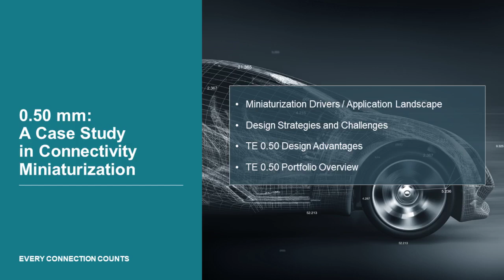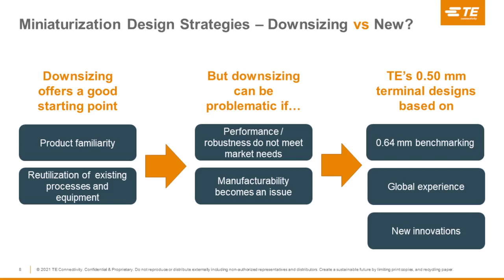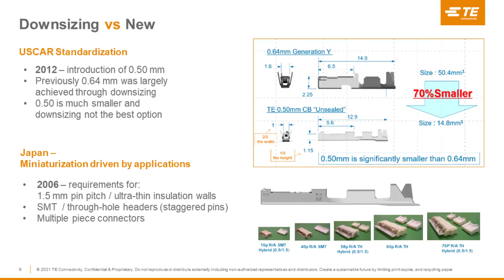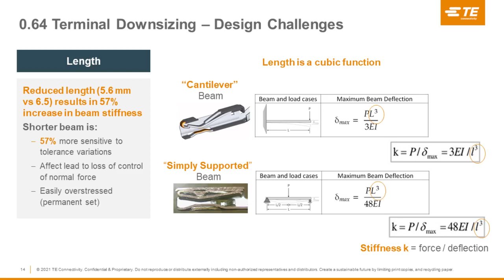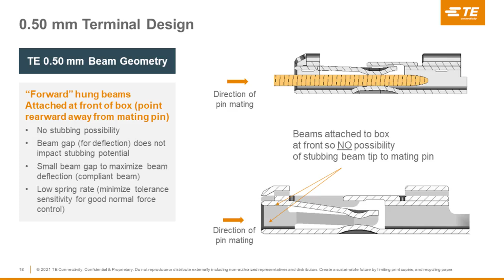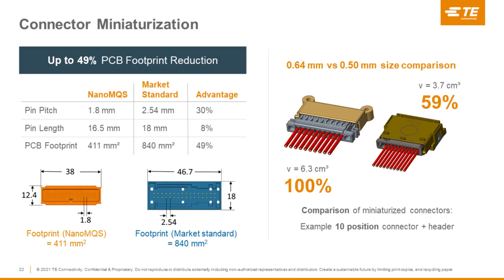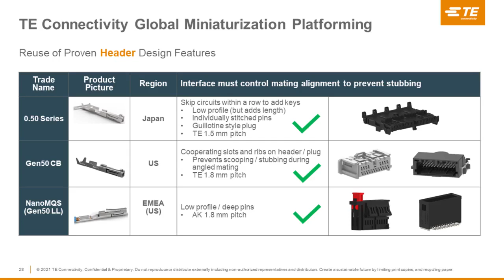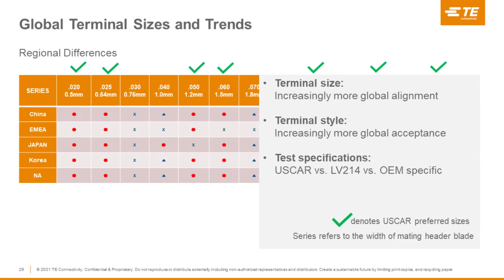0.50mm: A Case Study in Miniaturization Webinar (English)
Watch this 60 minute webinar to learn about TE’s innovative Miniaturization portfolio, the drivers and application landscape along with TE’s design strategies, advantages and challenges.

TE Connectivity is a global industrial technology leader creating a safer, sustainable, productive and connected future. Our broad range of connectivity and sensor solutions, proven in the harshest environments, enable advancements in transportation, industrial applications, medical technology, energy, data communications and the home. With approximately 80,000 employees, including more than 7,500 engineers, working alongside customers in approximately 140 countries, TE ensures that EVERY CONNECTION COUNTS.